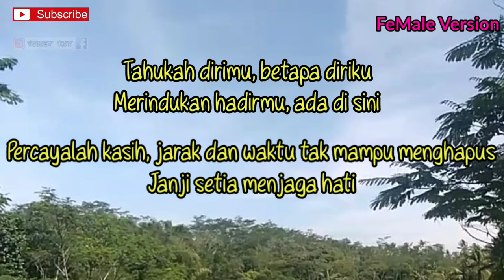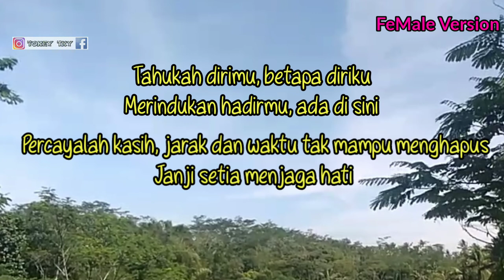Tiara andini - Janji setia ( lirik ) // Karaoke Akustik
Halo sobat kali ini ada lagu terbaru Tiara andini janji setia

Lirik

Kini aku mengerti
Semua ini terjadi
Tak dipungkiri
Hanya kamu yang kumiliki
Bumi di kala sunyi
Kamu takkan sendiri
Aku disini menantimu kembali
Andai saja, ku bisa, genggam tanganmu
Takkan ada kata rindu, di dalam hatiku
Tahukah dirimu, betapa diriku
Merindukan hadirmu, ada di sini
Percayalah kasih, jarak dan waktu tak mampu menghapus
Janji setia menjaga hati

Title :  janji setia
Artis : Tiara andini
Song writer : Asta Andoko, Ramadan Handi, Tiara andini
Original song :